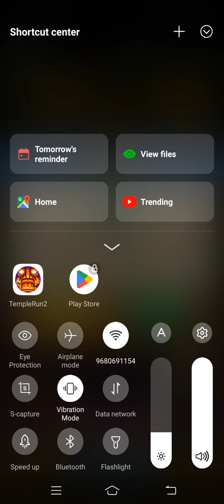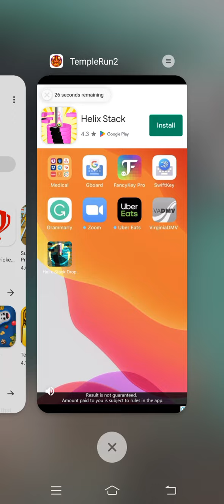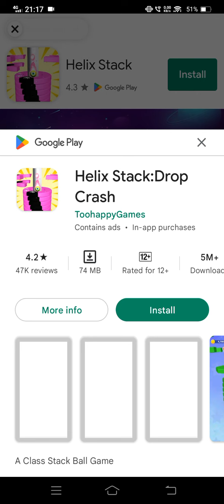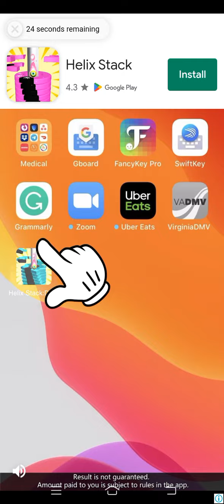bahut hi badhiya game hai bahut fast class real game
bahut maza aaya is game mein